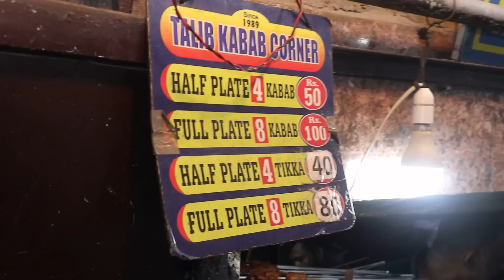MAKAN BANYAK SAMA ORANG INDIA !! KABAB LEGEND DENGAN SENTUHAN RASA KHAS !!!UNCLENYA MANTAN YAKUZA!!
Okay terimakasih semuanya
mudah2an semuanya,
Di beri kesehatan jasmani maupun Rohani.
Dan di berikan rezeki yg melimpah
Dan juga di mudahkan segala sesuatunya
Amin yarobbal alamin